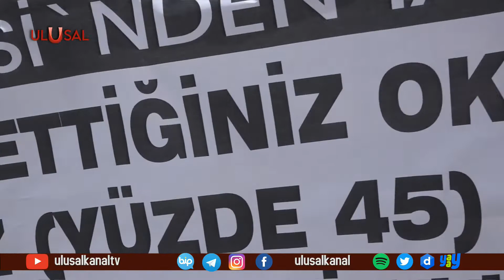Beyoğlu'nda vergi eylemi